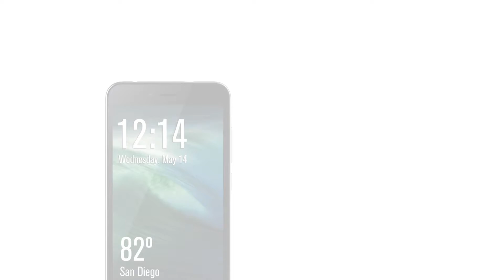Verykool s5518Q Maverick | Radiant Design | Features and Specs | Tech Gadgets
Tech Gadgets is the  very latest Tech channel. It entertaining videos that mostly lists Top's of the WORLD. Our channel is Creative minds, amazing places, new technology, and our future world.Have fun and enjoy..@TechGadgets#

NETWORK Technology
GSM / HSPA
Multitouch Yes
PLATFORM OS Android 4.4.2 (KitKat), upgradable to 5.0 (Lollipop)
GPU Mali-400MP2
Video 1080p@30fps
Loudspeaker Yes
3.5mm jack Yes
Browser HTML5
Java No
  - MP4/H.264 player
- MP3/WAV/eAAC player
- Photo/video editor
- Document viewer